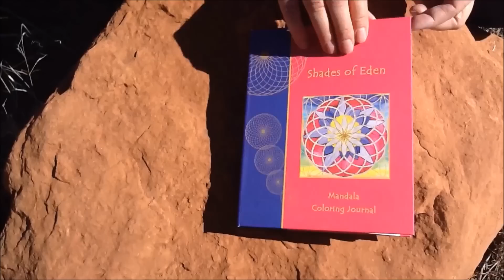Describing Shades of Eden Mandala Coloring Journal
Description of the unique concept and contents of the Mandala Coloring Journal, Shades of Eden